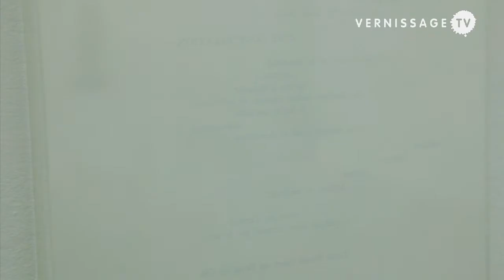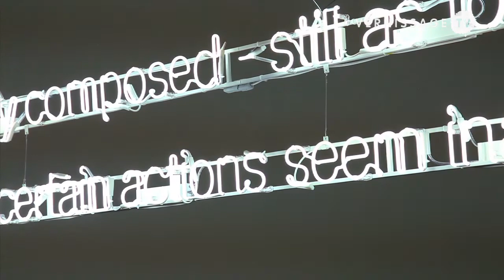Cerith Wyn Evans: Dérive at Galerie Yvon Lambert, Paris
| Born in 1958 in South Wales, artist Cerith Wyn Evans most current work strikes firmly on the chords of minimalism and experiential based sculpture and installation. In his newly opened exhibition entitled "dérive" at Galerie Yvon Lambert in Paris, Evans manages to create an unstable and ephemeral atmosphere. In the first room, works on paper are displayed in transparent frames mounted on the walls. These oeuvres exhibit barely visible text extracts from the works of authors Stéphane Mallarmé and Marcel Broodthaers. A black monolith fountain trickling water into the basin beneath it stands in the middle of the room, encircled by a light dusting of silver glitter that reflects the stark space. In the second room, a large neon sign etches a sentence into the air of the vast space of the gallery. The phrase, assembled in neon, establishes a critical dialogue between the construction of text and the context of demonstration. "Dérive" is on display in Paris until June 16, 2012.
Cerith Wyn Evans: Dérive at Galerie Yvon Lambert, Paris. Opening reception, May 12, 2012. Video by Daniel Barney.